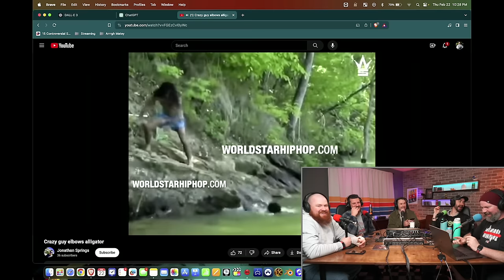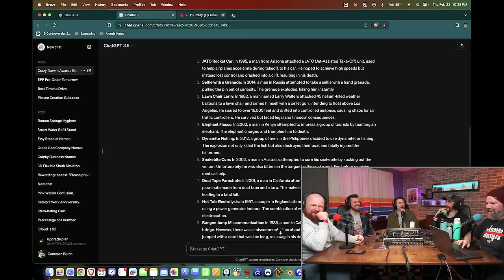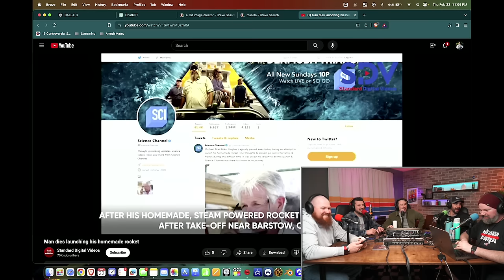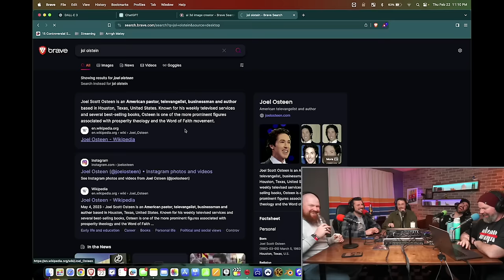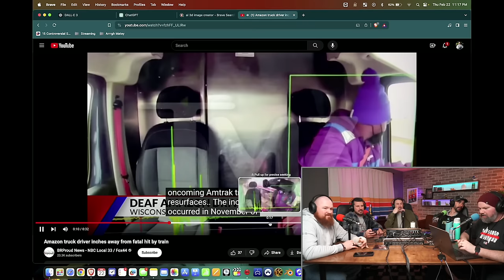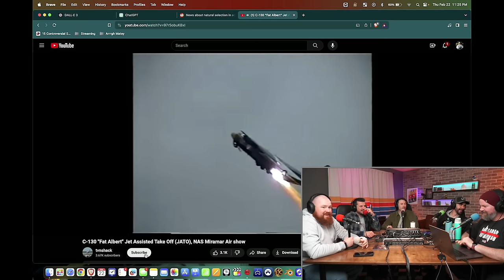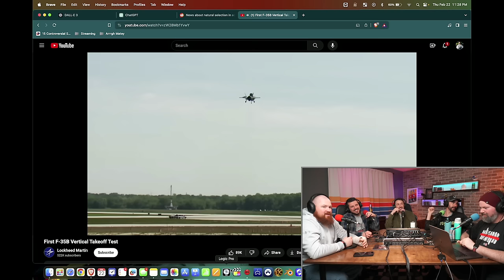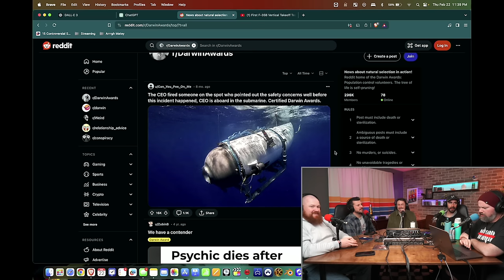Embarrassingly Dumb Ways People Have Died - Shocking Darwin Awards! | Ep.159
Today we share the dumbest and most shocking Darwin Awards we could find.. We don't know if that's good or bad. You be the judge.

**Please no packages, letters only**
Five's A Crowd Podcast
1123 N Fairfield Rd #1373